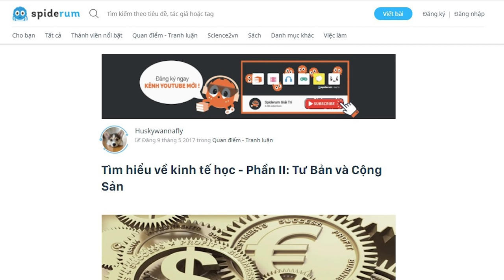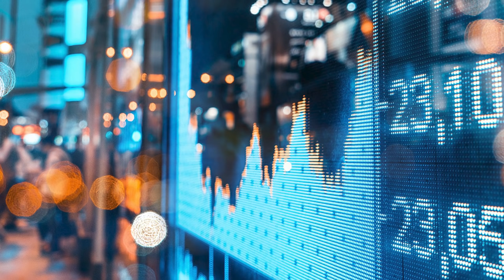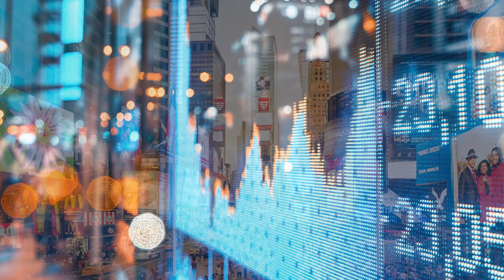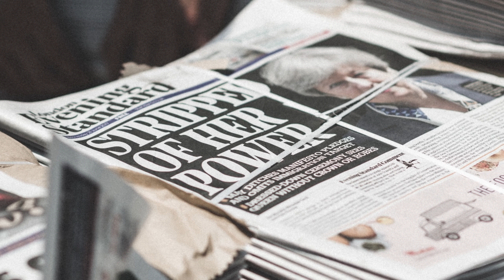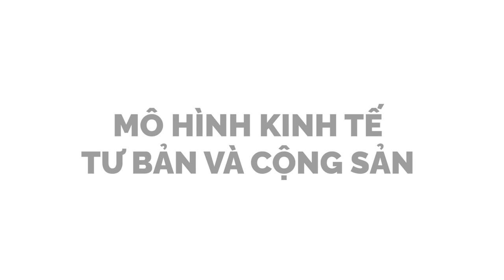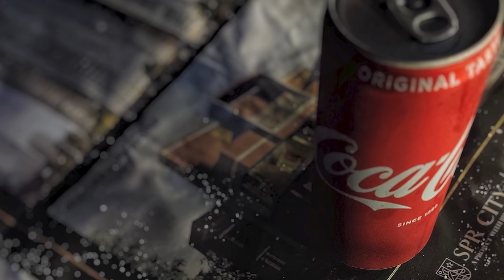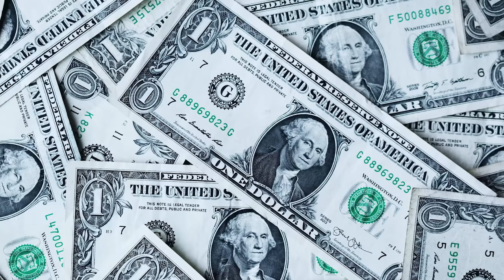KINH TẾ HỌC (P2): Tư Bản và Cộng Sản | Huskywannafly | TIỀN TÀI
Cốt lõi của kinh tế học là nghiên cứu về việc phân phối tài nguyên trong xã hội. Vậy phân phối thế nào là hợp lý? Vào thế kỷ trước có hai lý thuyết để nhằm giải quyết vấn đề này: chủ nghĩ tư bản và chủ nghĩa cộng sản.

Liệu có thể gọi Kinh tế học là một môn khoa học? Vừa có thể có, vừa có thể không. mặc cho bản chất khó tiên đoán của kinh tế học, con người vẫn thích tiên đoán và do đó ta có hàng chục lý thuyết khác nhau để cùng diễn tả một sự việc.
Bài viết: Tìm hiểu về kinh tế học - Phần II: Tư Bản và Cộng Sản
Giọng đọc: Pinkdot
Editor: nvh